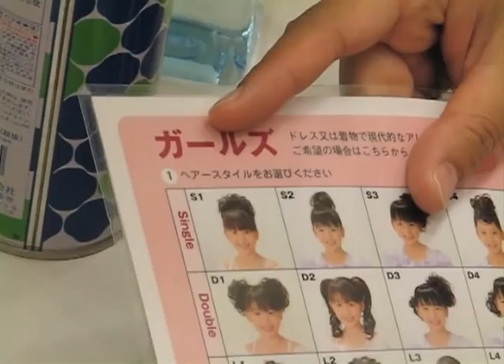Alice Kimono Photoshoot.mov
In Japanese tradition, a girl's third and seventh birthday are celebrated milestones.  She is typically dressed in a formal kimono and visits a shrine to bless her continuing health.  Nowadays, a professional photoshoot is also in order.  Yay, Alice gets to wear a princess dress!